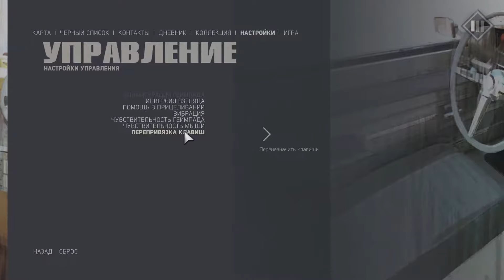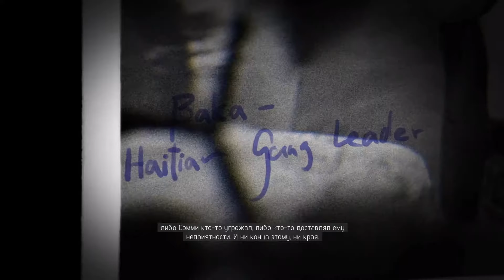Вито Скалетта ► Mafia 3 ► Часть 2